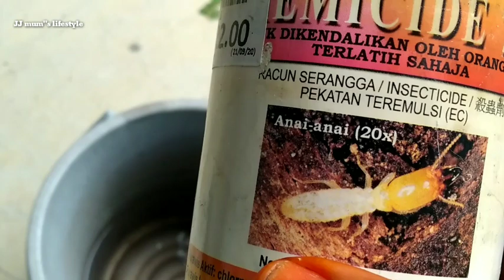பெண்கள் அவசியம் தெரிந்து கொள்ள வேண்டிய டிப்ஸ்| Kitchen Tips in tamil @JJmum'slifestyle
உங்களுக்கு தேவையான டிப்ஸ் மட்டும் எடுத்து கொள்ளவும் 👍
எல்லா டிப்ஸ்  எல்லாருக்கும் சரியா வராது
செய்து பாருங்கள் கரேட்டா இருந்து உங்கள்ளுக்கு useful லா இருந்தா எனக்கு ரொம்ப சந்தோசம்

My other kitchen tips, home tips and gardan tips, healthy tips video playlist

New kitchen tips other tips mix👇👍

Cleaningtips 👇❤️